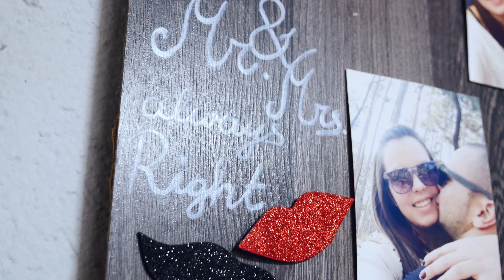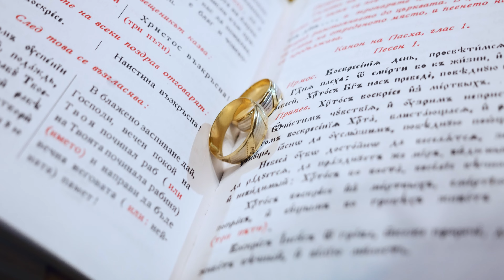Сватбен трейлър - Петя и Радослав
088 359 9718 - Пламен Симеонов - PS Films